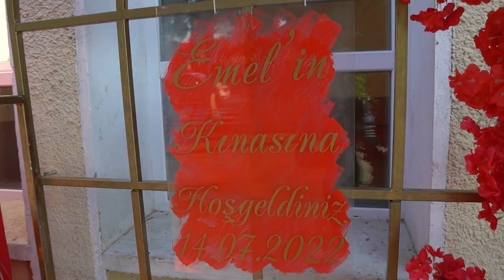EMEL & BARIŞ DÜĞÜN KLİBİ 🌿 Wedding TRAILER 🌿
StudioNebat PRODUCTIONS
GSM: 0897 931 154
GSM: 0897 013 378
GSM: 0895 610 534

Благодарим Ви, че ни се доверихте и избрахте нас да бъдем част от вашият празник!